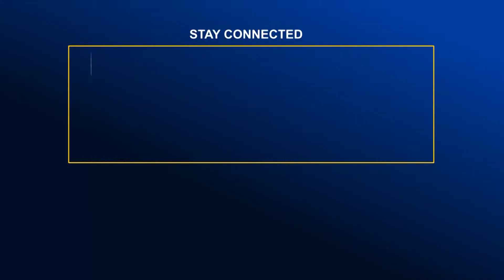সিরাজগঞ্জে মেয়াদ উত্তীর্ণ স্যালাইন খেয়ে শিশুর মৃ.ত্যু| Global Television